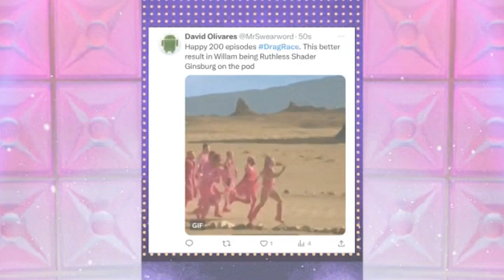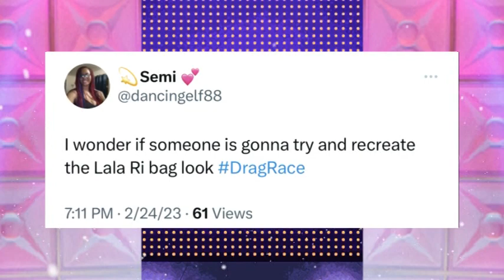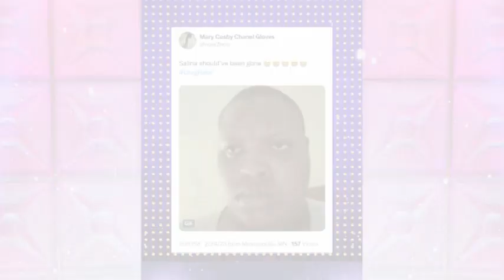Rupaul's Drag Race 200th Episode Review ~ The Photo Bomb Mini Challenge & More | Reality Reflex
Reality Reflex: Rupaul's Drag Race 200th Episode Review ~ The Photo Bomb Mini Challenge & More